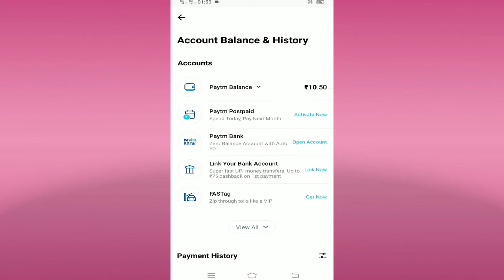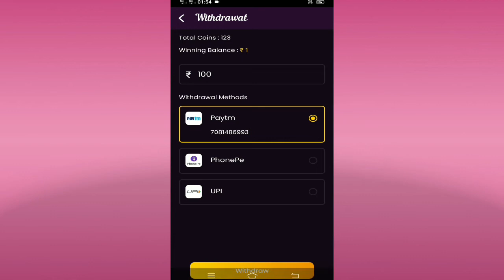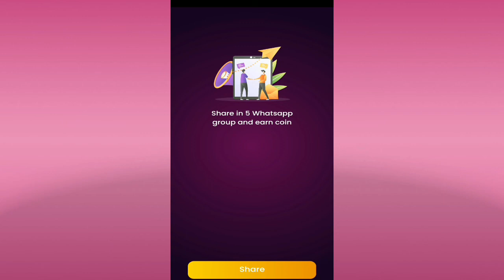Paytm Earning App 2021 Today | New Earning App 2021 Today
earning app
earn money online
earned it
earn with sapna earn paytm cash

how to earn brutal medal in cod mobile